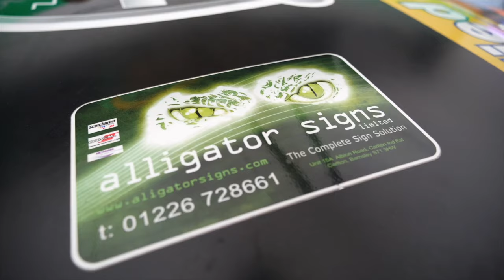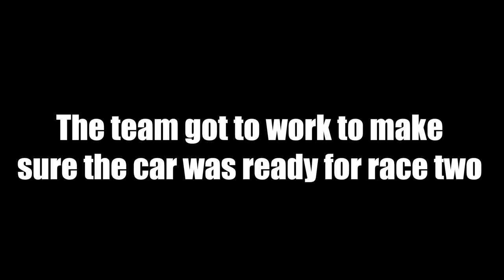OULTON PARK VLOG